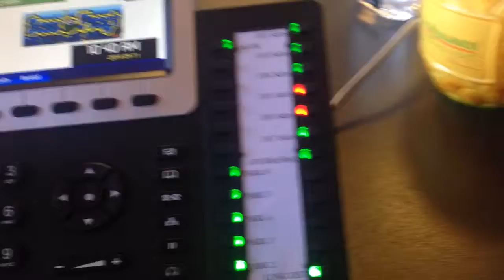I think my phone might be Canadian.